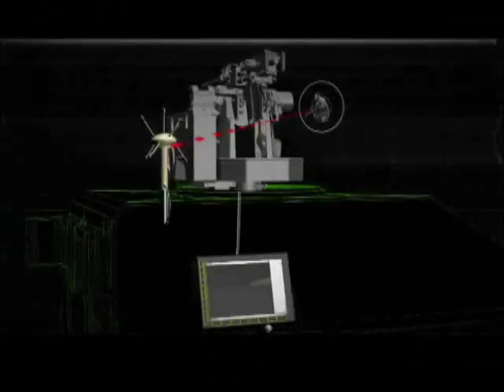Counter Sniper Vehicle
This minute-long video depicts Tobyhanna's extensive capabilities to integrate a C4ISR systems into a ground platform.